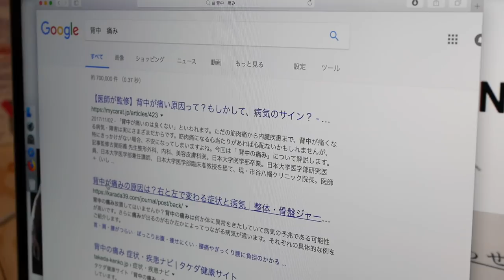[アーロンチェア] １年半悩んだ背中の痛みが１ヶ月で消えました！